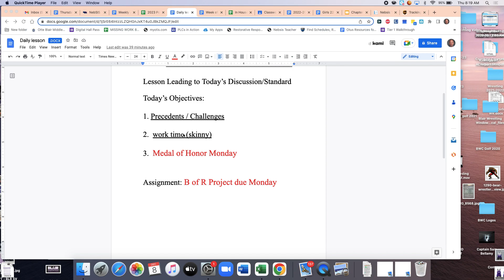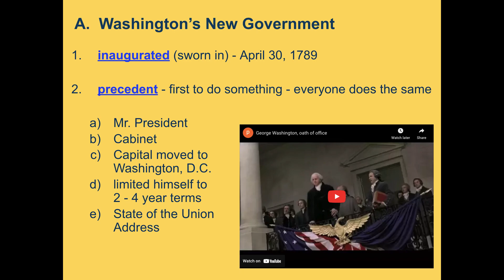Ch 9 Presidents precedents